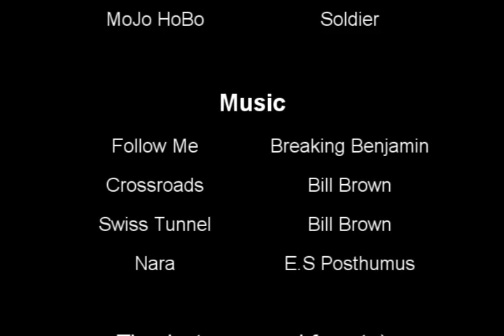The Missing Story of Halo 2 - Episode 2